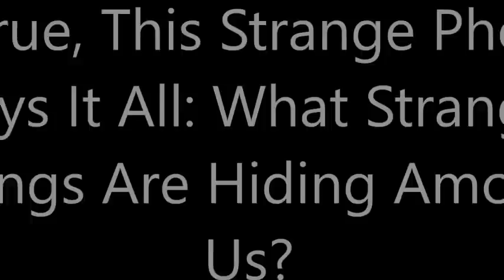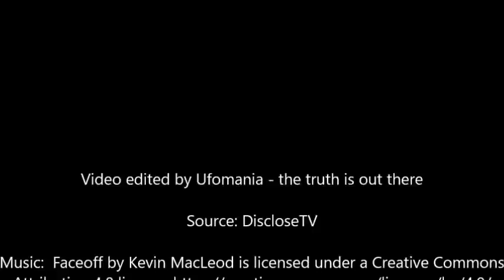If True, This Strange Photo Says It All: What Strange Beings Are Hiding Among Us?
On the website Disclose.TV we can read the following incredibly strange story: “I was in Peru with my daughter in 2015. I stayed in a small hotel when I was in Cusco. Around six in the morning, music was heard in the corridor. My daughter picked up the phone and went to see it. "